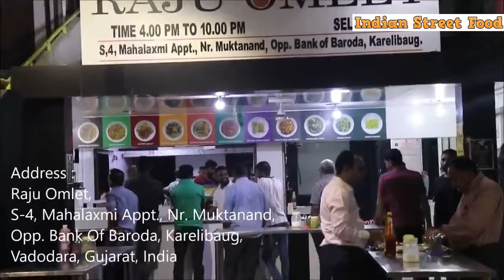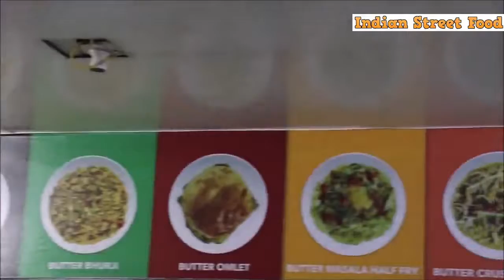Delicious Buttery Egg Keema Dish